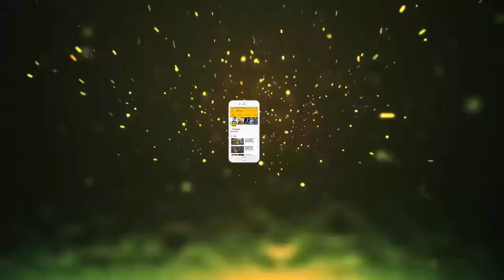Bigg Boss 11:- शिल्पा के वायरल MMS की ये है सच्चाई, दोस्त ने किया खुलासा || Jmd News Updates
'बिग बॉस' कंटेस्टेंट शिल्पा शिंदे का MMS हाल ही में सोशल मीडिया पर खूब वायरल हुआ। वायरल हो रहे MMS में शिल्पा की तरह दिखने वाली एक लड़की किसी शख्स के साथ Cozy होती नजर आ रही है। एक एंटरटेनमेंट पोर्टल में पब्लिश रिपोर्ट के मुताबिक, अब इस MMS की सच्चाई सामने आ गई है। शिल्पा के फ्रेंड ने बताया है कि वह पूरी तरह से फेब्रिकेटेड इमेज है, जिसमें शिल्पा की हमशक्ल लड़की नजर आ रही है। उन्होंने कहा-वैसे भी आजकल फोटोशॉप्ड और मार्फ्ड फोटो सोशल मीडिया में तेजी से बढ़ रहे हैं। शिल्पा के फ्रेंड के मुताबिक, बिग बॉस के सभी कंटेस्टेंट की घर के बाहर काफी फैन फॉलोइंग है। इन्हीं में से कुछ फैन्स दूसरे कंटेस्टेंट की इमेज खराब करने के लिए ऐसा करते हैं। शिल्पा का यह फेब्रिकेटेड MMS भी इसी तरह के किसी शख्स की कारगुजारी है, जो उसकी इमेज को धूमिल कर उसे शो से बाहर कराना चाहता है।
क्या है इस वायरल MMS में...
वायरल हो रहे MMS की फोटो में शिल्पा शिंदे की तरह दिखने वाली एक लड़की किसी शख्स के साथ बेड पर लेटी नजर आ रही है। अभी तक ऐसा माना जा रहा था कि बिन मेकअप के दिख रही ये लड़की शिल्पा शिंदे है, लेकिन अब शिल्पा के फ्रेंड ने इसे मार्फ्ड फोटो बताया है।